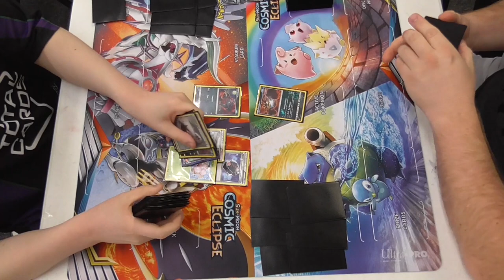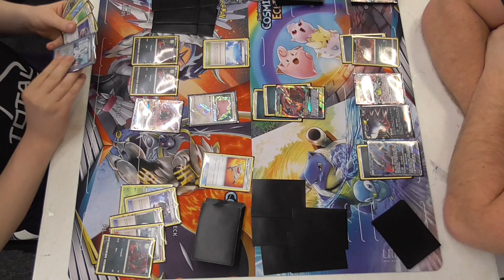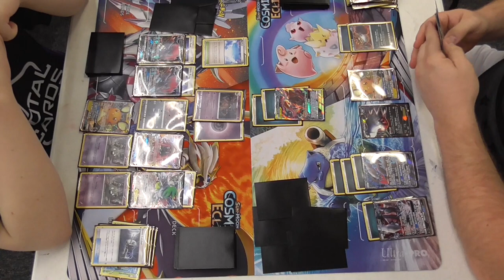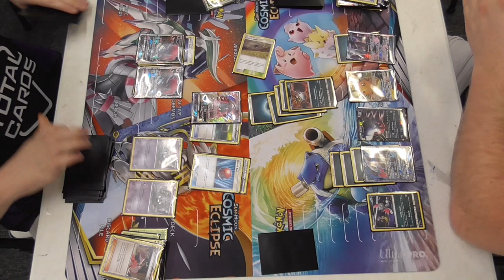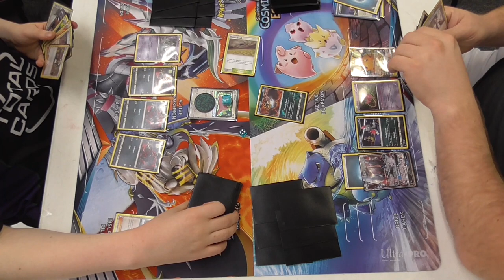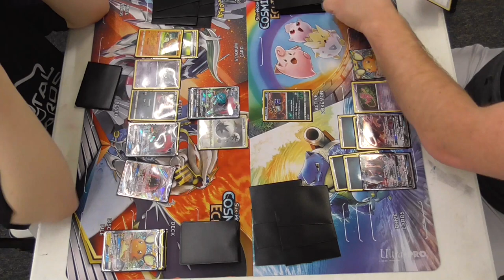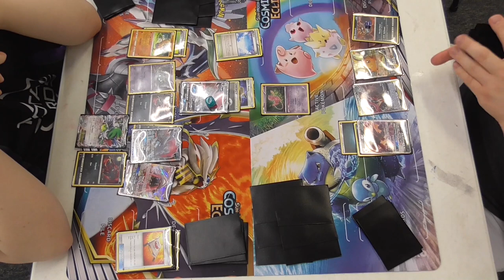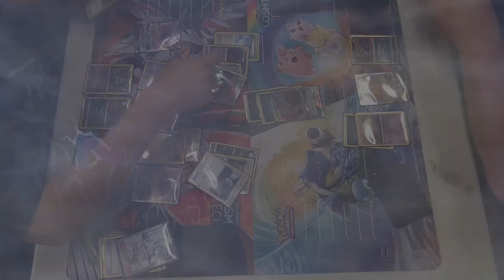Virginia Beach League Cup - FINAL MATCH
It's the finals of the League Cup. All 7 prior rounds have been leading up to this. 26 Masters entered, only ONE leaves as Cosmic Eclipse League Cup Champion of Neptune's Gym in Virginia Beach, Virginia!

Will ZoroGarb manage a to take those knockouts? Or will the hard-hitting Turbo Dark be too much? One thing's for sure: these players both *earned* a spot in the finals! They fought hard, and continue to fight hard to claim FIRST PLACE!

Format: BLW - CEC